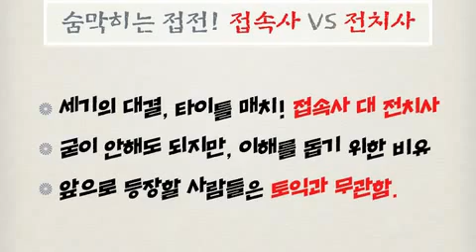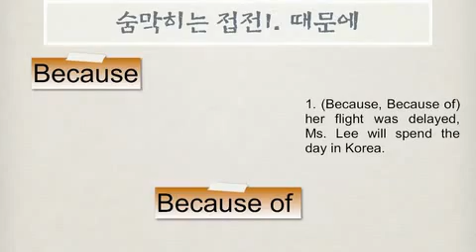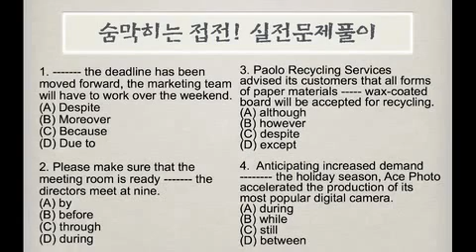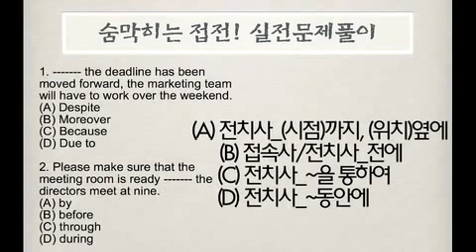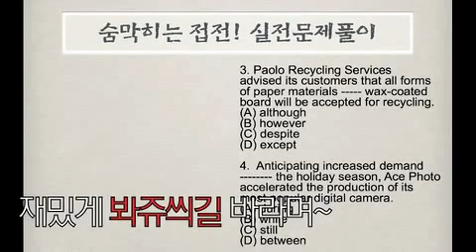[독하게토익] 전치사vs접속사 종로토익학원추천